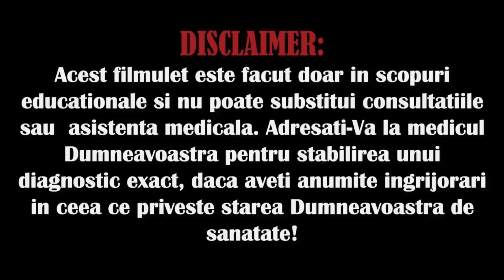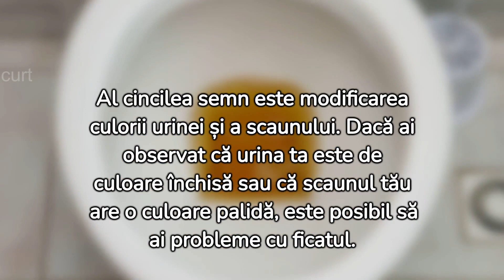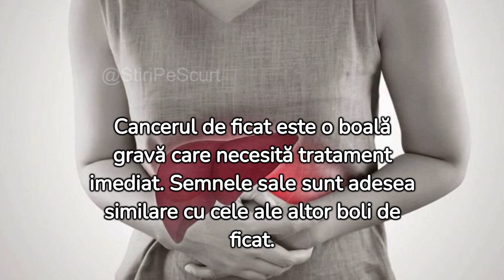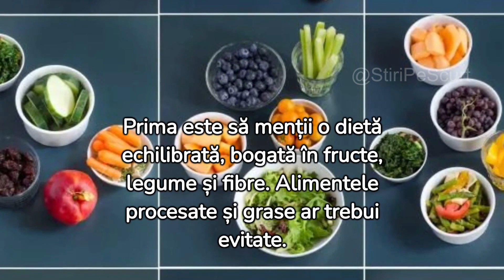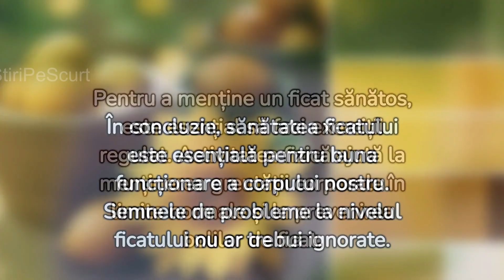Ficat în pericol - 5 semne că trebuie să acționezi imediat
🔔 Faceți clic pe clopoțel pentru a vedea filmulete noi!
 👍 Evaluează videoclipul! 👍
 Nu uita să comentezi.
 Distribuie acest videoclip prietenilor tăi pe rețelele sociale.
❤️ Mulțumesc mult! ❤️

SCRIEȚI UN COMENTARIU, sau măcar o față zâmbitoare. Nu este greu, dar eu voi fi foarte fericit! 🥰 😘